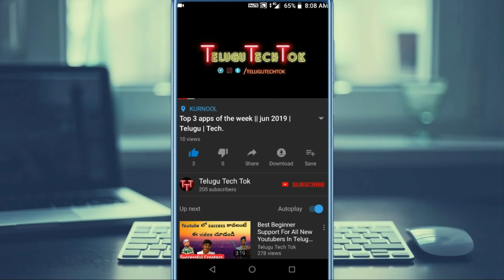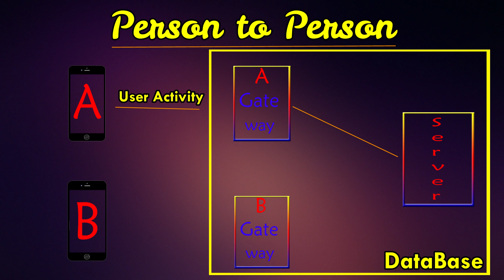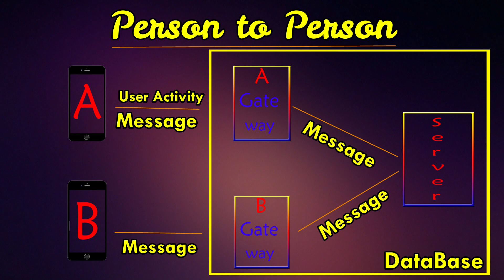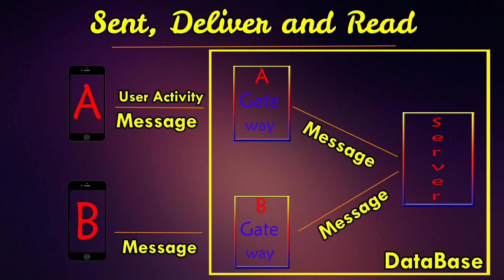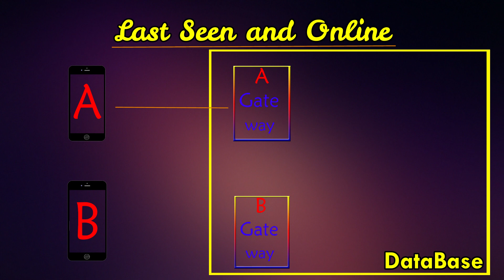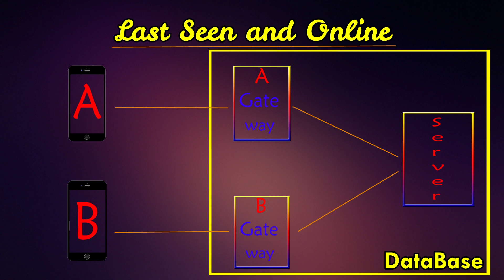How the whatsapp works in telugu || Database || Telugu Tech Tok.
In this video we seen How the whatsapp works (Telugu). hope like it😉😉. and share😀😀

VISIT OTHER SITES

Populer videos.